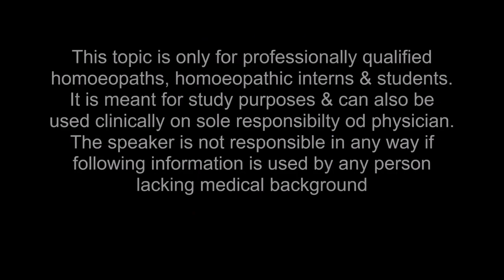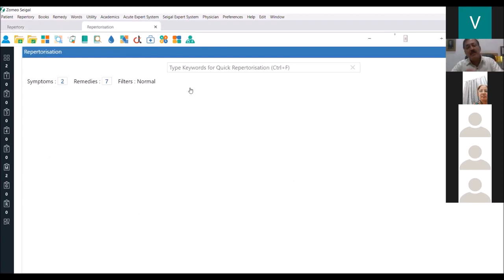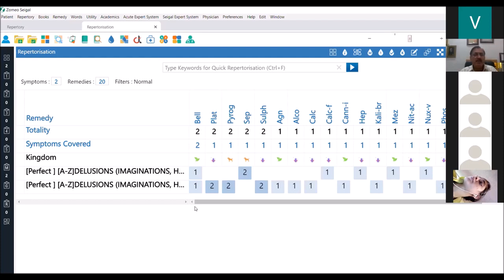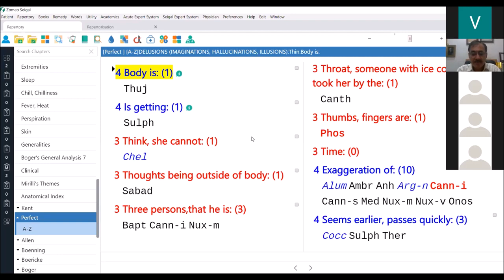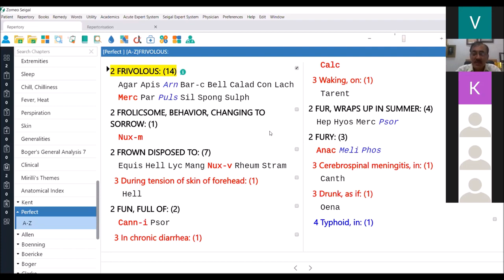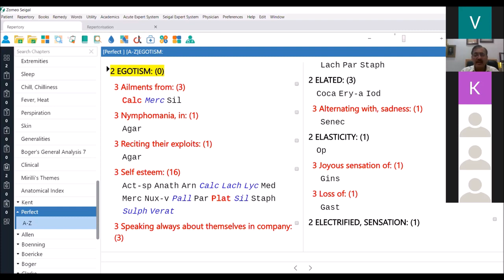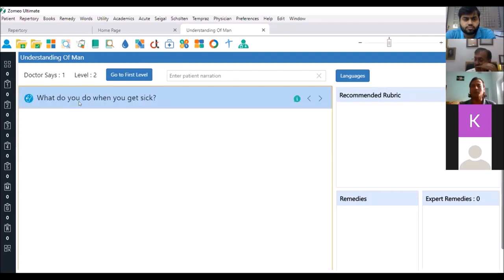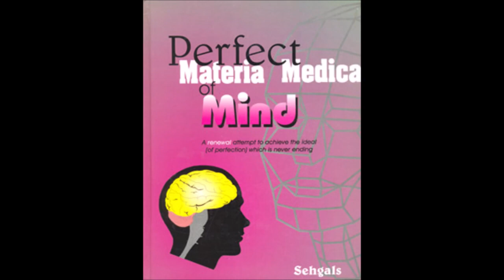Delusions Explained In Sehgal's Method Way - Dr. Yogesh Sehgal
DESCRIPTION - These are the firm and unshakable beliefs maintained despite being contradicted by reality or rational argument typically as a symptom of mental disorder. Earlier delusional disorders were known as paranoid disorders. But the delusions don't only stop here, they need to be addressed and understood and through various experiences shared by the teachers and doctors we will understand the concept and the true picture of the patient will be out. Let us join Dr Yogesh Sehgal sir in this journey of understanding "Delusions the sehgal's way"

"Knowledge is strength and we have always aimed to empower the people."